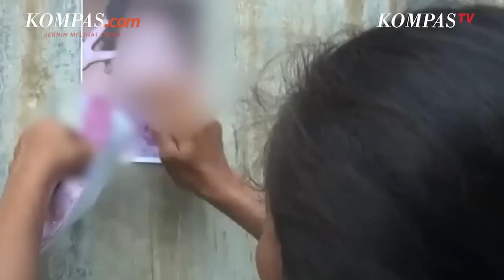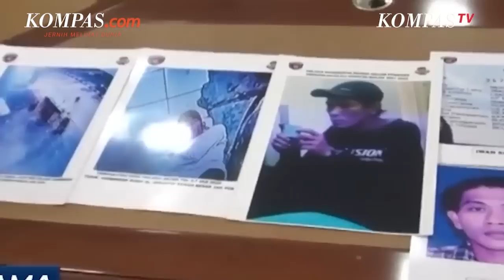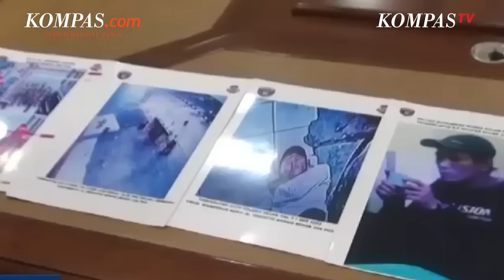Akhir Derita Malika, Diculik, Memulung, hingga Kembali ke Pelukan Ibu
KOMPAS.com - Setelah lebih kurang selama 26 hari dibawa kabur penculik, Malika Anastasya (6) akhirnya ditemukan pada Senin (2/1/2023) malam. Malika sempat menghilang usai dibawa kabur oleh seseorang di Jalan Gunung Sahari 7A, Sawah Besar, Jakarta Pusat. Peristiwa itu terjadi pada 7 Desember 2022.

Malika pun kini dibawa ke Rumah Sakit Polri Kramat Jati, Jakarta Timur, untuk menjalani pemeriksaan kesehatan fisik dan psikologisnya. "Sementara kondisi Malika Sehat. Namun tetap harus kami cek secara medis kesehatan dan psikologinya," ujar Kasat Reskrim Polres Metro Jakarta Pusat Ajun Komisaris Besar (AKBP) Gunarto, Senin (2/1/2023) malam.

Penulis: Tria Sutisna
Penulis Naskah: Anneke Sherina Ramadhani
Narator: Anneke Sherina Ramadhani
Video Editor: Adimas Nugroho
Produser: Deta Putri Setyanto

Music: Is That You or Are You You? – Chris Zabriskie